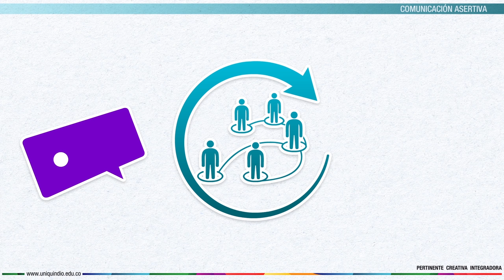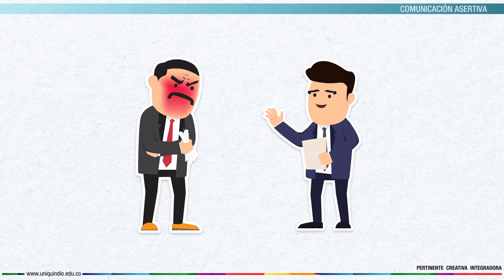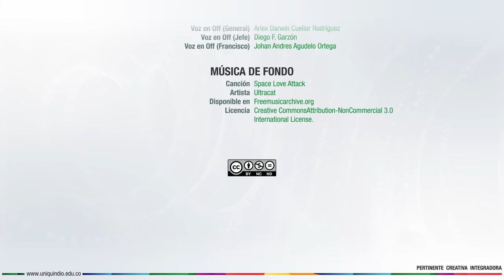Definición de comunicación: agresivo, pasivo y asertivo